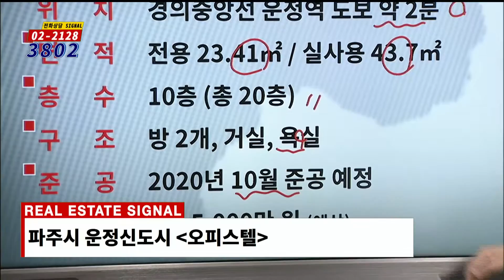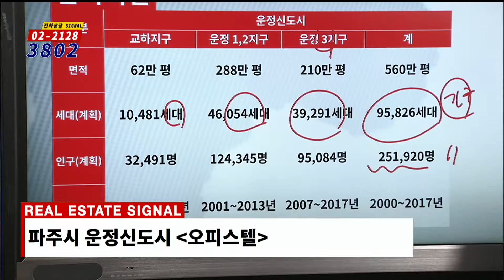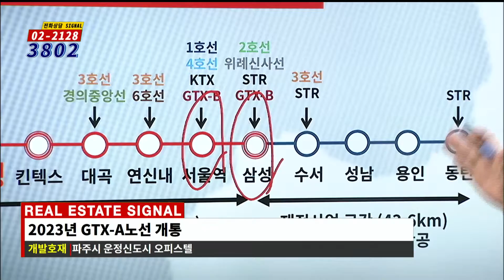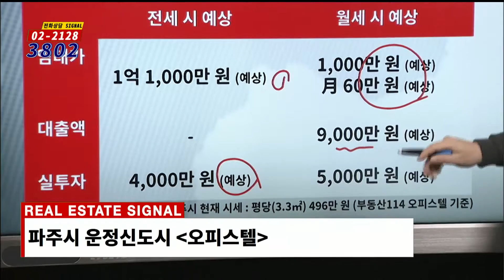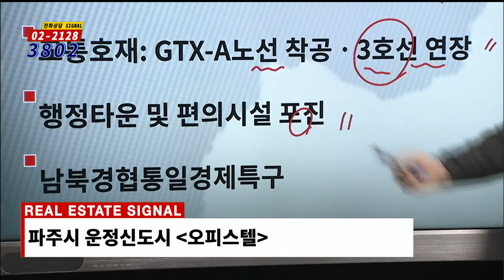부동산토마토TV 알토마토 rtomato 04/01(월) 부동산시그널 : 경의중앙선 운정역 도보 약 2분 파주시 운정신도시 오피스텔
민철기 이사(더굿경제연구소)의 추천 투자정보
파주시 운정신도시 오피스텔